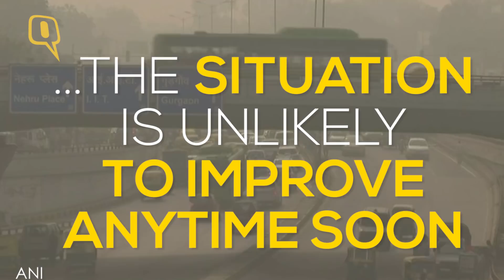Politicians React to Delhi Smog; Odd-Even 3.O | The Quint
Delhiites woke up to yet another smoggy morning on Thursday, 9 November, as air quality remained in the ‘severe’ category in several parts of the city.
With the capital now facing a health emergency, the AAP government has taken a number of measures to fight pollution. Primary schools have been ordered closed till Sunday, and outdoor activities for children have been banned. Chief Minister Arvind Kejriwal, who described Delhi as a “gas chamber”, reviewed the situation in a meeting with health and environment officials.